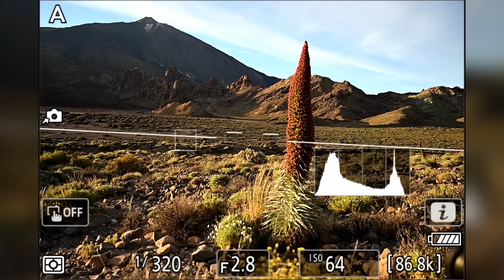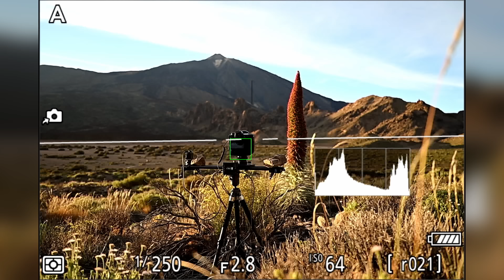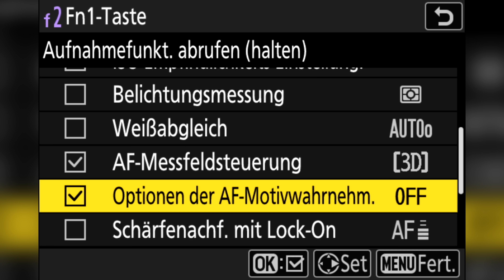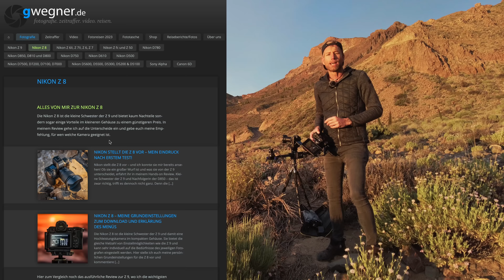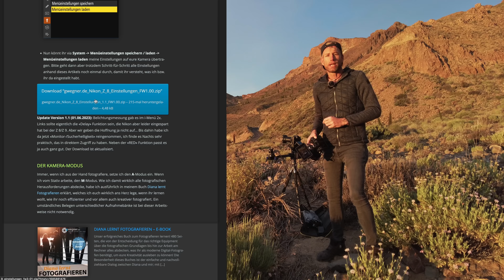Meine Autofokus Strategie (Nikon Z)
Mit dieser Autofokus-Strategie verpasst Du kein Foto mehr, weil Du im falschen Autofokus Modus bist!
Links:
- Meine Reviews und Grundeinstellungen

00:00 - Intro
00:19 - Vor-/Nachteil beim Einzelfeld Autofokus
00:58 - Automatische Messfeldwahl
02:01 - Einzelfeld 2.0 mit "dummem" Tracking
03:00 - Praxisbeispiel
03:56 - Alles Zusammen
05:12 - So konfigurierst Du die Z 8 bzw. Z 9
06:13 - So funktioniert es mit der Z 6 / Z 7 / Z 6II / Z 7II
06:39 - Weitere Tipps in meinen "Kamera Grundeinstellungen"
07:31 - Ergebnisse